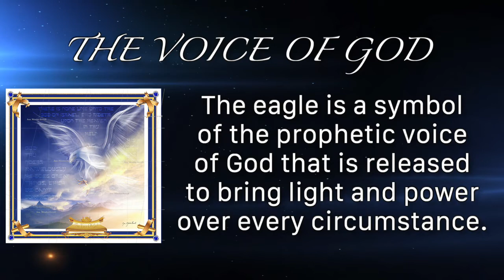Prophetic Scarf by Ana Méndez Ferrell